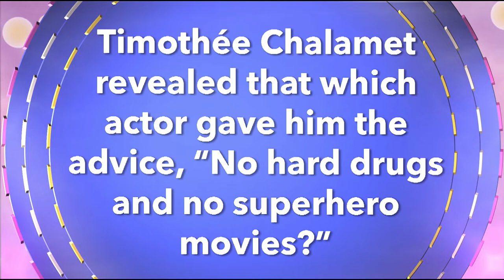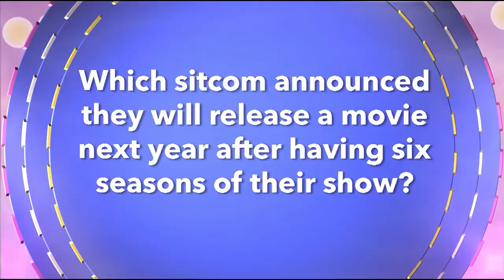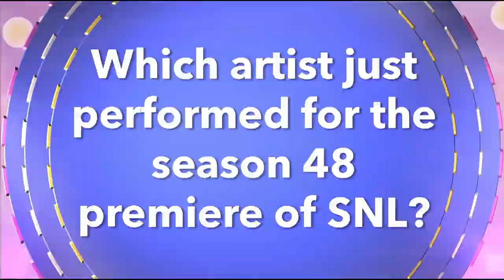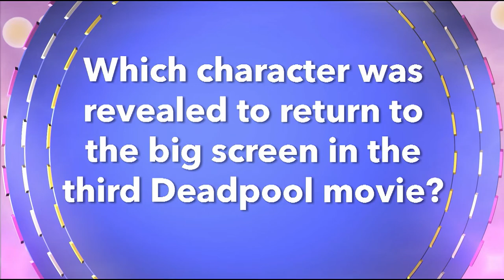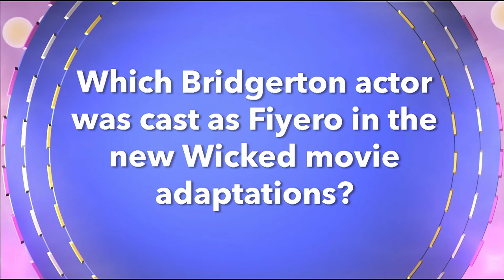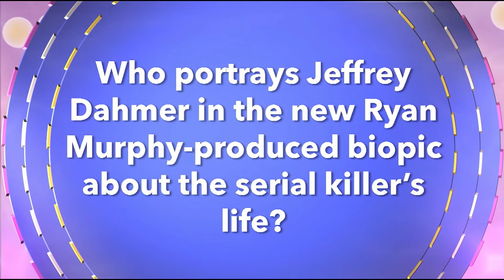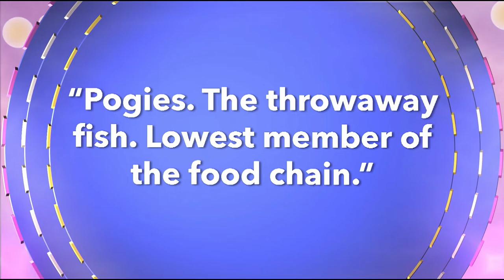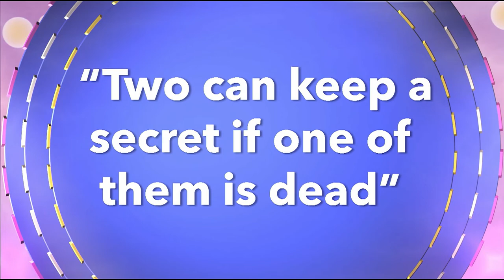Win Stuff - Season 30 Episode 4 - Limelight vs. WSOE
Win Stuff welcomes Limelight Records and WSOE to compete for prizes!

Win Stuff is Elon's first and only pop-culture game show! Each week, a different organization on campus sends three contestants to answer hard-hitting questions about movies, music, and TV! As ESTV's longest-running program, Win Stuff has changed and grown over the years and is working hard to establish new and fun ways to involve the student body in coming winners!